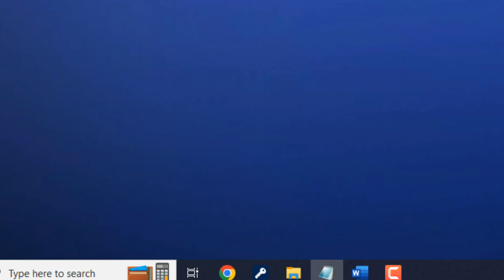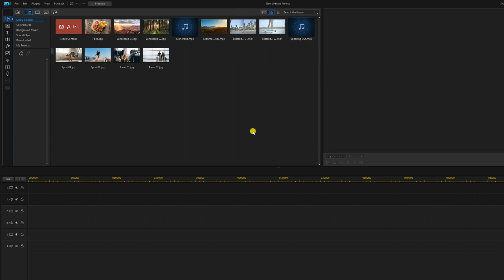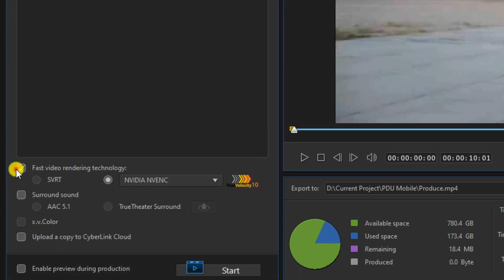Fix Fast Video Rendering Technology in Under 3 Minutes | PowerDirector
How to fix greyed out fast video rendering technology in PowerDirector 21 / PowerDirector 365. This tutorial shows you how to make a enable fast video rendering technology when the option is grayed out. The tutorial shows you how to use Registry Editor to update the settings and use fast video rendering.This video editing software will help you create awesome videos.

0:00 Intro
0.11 Fast Video Rendering Greyed Out
0:27 Registry Editor
1:50 Select Fast Video Rendering
2:14 Fixing PowerDirector Issues
PowerDirector Plug-ins & Effects ➜
Video FX Packs
Blockbuster FX ➜
Equipment Used To Make This Video
Grow Your YouTube Channel
Branding & Design for Your YouTube Channel
PowerDirector University On the Web
Title: Future Focus Version B
Composer: Joshua Mosley
Album: MusicBOX Collection 2
Publisher: Digital Juice Music, INC.

Title: Basic Instinct
Composer: Val Gaina
Album: StackTraxx V6 Street Stacks
Publisher: Stacktraxx Music, INC